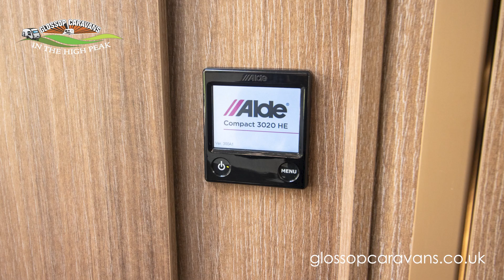Bailey Unicorn Seville 2018 Caravan Model - 360 Exterior Demonstration Video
Being the UK’s largest independent caravan dealer from our recently increased 6.7 acre site in the peak district we have over 400 New and Used caravans for sale, and we are the UK’s largest dealer of Coachman, Elddis and Swift caravans.

We are also one of the leading suppliers of motorhomes and we have a huge choice of motorhomes for sale, and we have a large selection of new and used static caravans for sale. We are very proud of being a Camping and Caravanning Club Preferred Dealer, and being a family created and run business which has been operating since 1976 we are proud of our connections to all our previous and future customers.